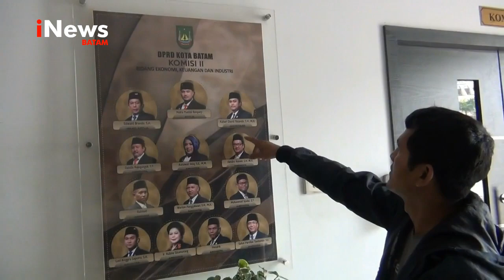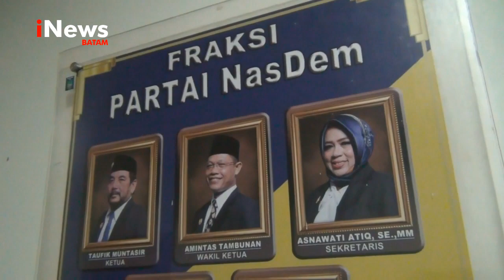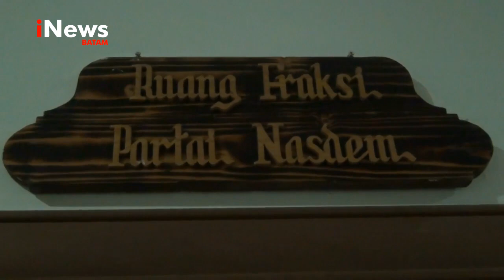Terjerat Kasus Narkoba, ADY Anggota DPRD Batam Fraksi Nasdem Resmi dipecat Dari Partai - INEWS